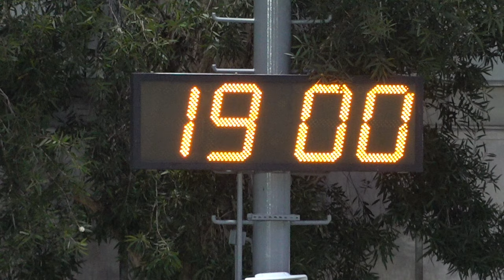新輝聯vs明興建材(2024.5.17.九龍元老盃足球賽~40歳分組賽)精華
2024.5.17.旺角麥花臣球塲 19:00
新輝聯(藍) 0 : 1 明興建材(黃)